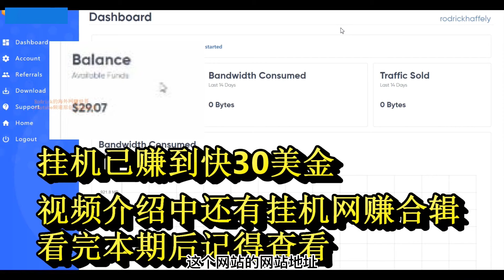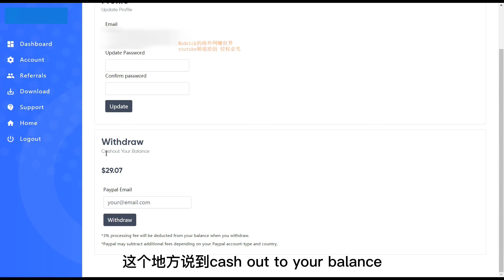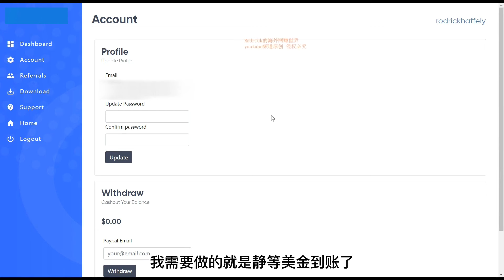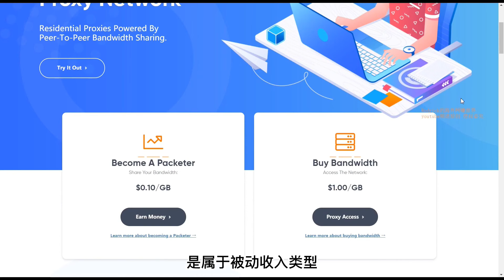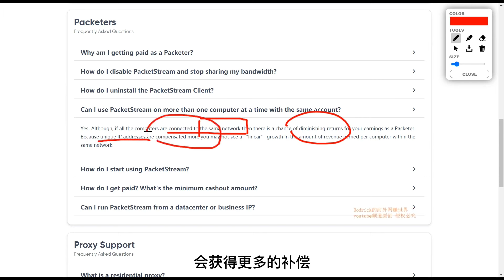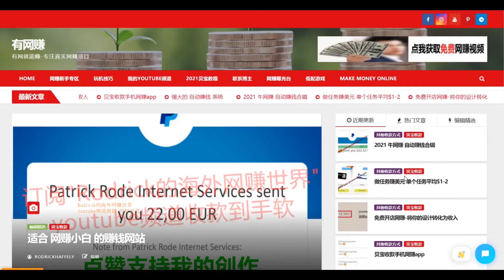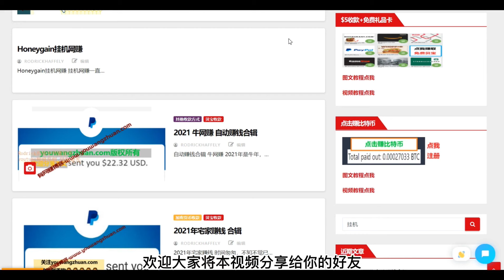闲置带宽网赚 挂机网赚 贝宝收款 闲置带宽网赚 被动收入 packetstream review 收入自动到账 挂机软件 全平台挂机自动赚钱 honeygain iproyal 手机自动赚钱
⚠️转载规则：如需转载，必须复制下方转载说明内容附在转载页面并附上转载的youtube视频链接，否则均属违规转载，本频道维权团队将密切关注转载行为，违规转载必究。
转载说明内容：本视频来源于Rodrick的海外网赚世界youtube频道，原作者为博主Rodrick，喜欢本视频请前往上述youtube频道观看更多精彩内容。